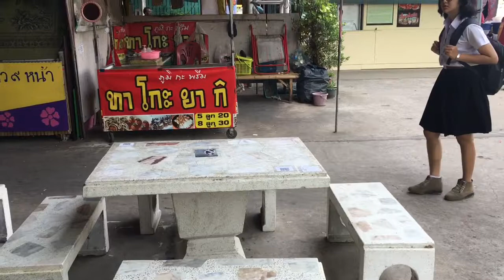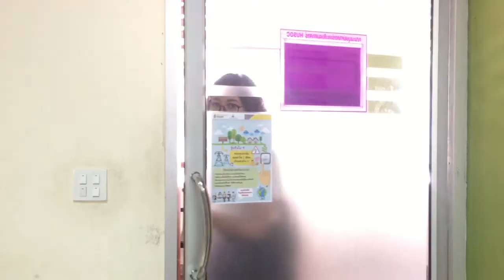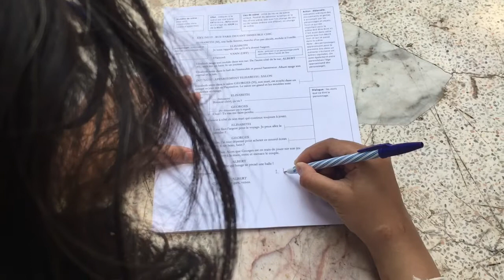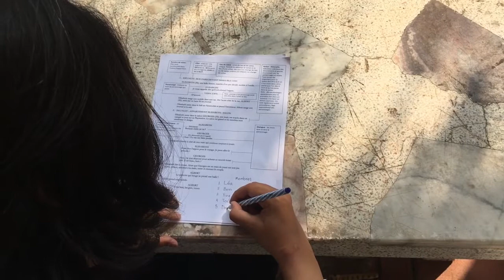Comme D'habitude | Court Métrage | Short Film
La fille autiste qui a toujours été victime d'intimidation. Elle faisait toujours pour les autres alors que les autres ne savaient jamais.

Actrice principale : SURARIT Phornthip
Scénariste & réalisatrice : SRIHAWONG Natcha
Autres acteurs : KHURURUK Panida, PANTHONG Chayanan, SOMPILA Pundaree et BUNTAI Chakkrapet